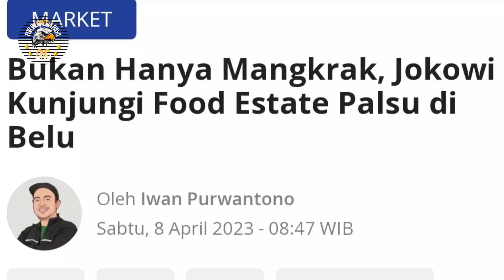FOOD ESTATE DI BELU, NTT MANGKRAK & PALSU | Efek presiden tak berijazah dikerjai para ajudannya 🟢